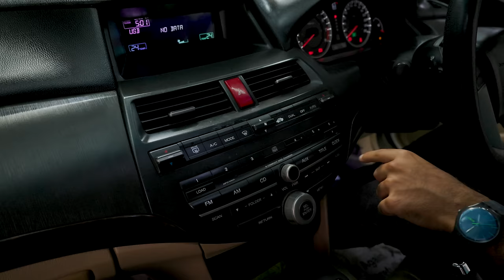Is this the cheapest V6 in the market? | 2010 Honda Accord V6 AT | Autoculture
Throwing it back to the glory days of Honda in India! 🇮🇳 We just got behind the wheel of a 2010 Honda Accord, powered by the iconic J35 V6 engine. With Hondas today missing that driver-focused edge, this Accord reminds us why Honda once dominated the roads, delivering global performance standards. 🚗💨 Curious how it stacks up in 2024?

Hosted By:
Bhavneet Vaswani

Filmed By:
Shreshth Gourish